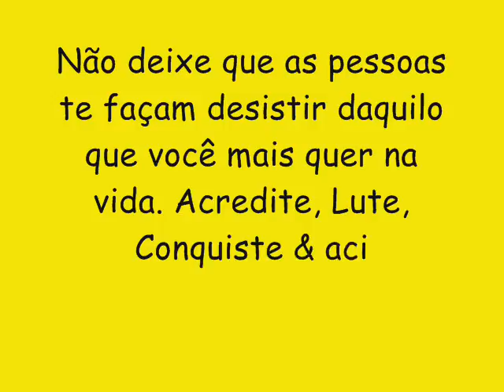BULACHA KEBRADA LANÇAMENTO CD NOVO 2017 - PEGADOR DE PERERECA